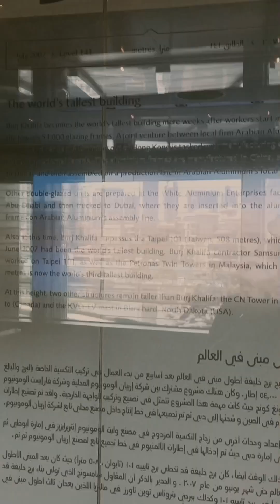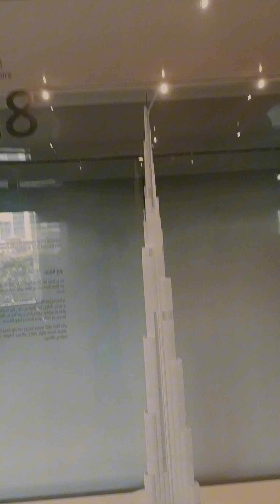the sea🚢farmers🐂journey vlog at Dubai mall, masaya mga tropa pascaguola first time dito sa Dubai😱👊💪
wow Dubai Mall mga gintong ALA ala tropang pascaguola,